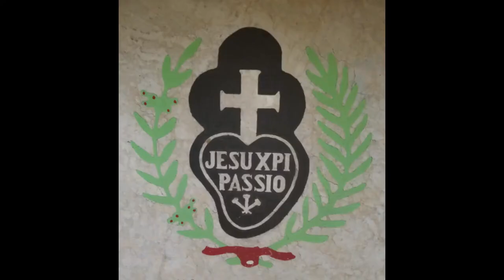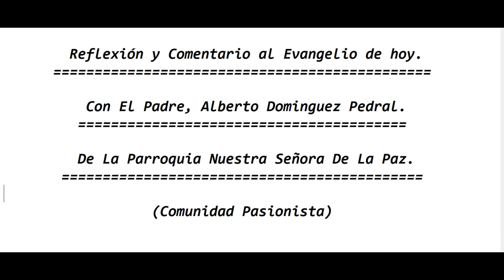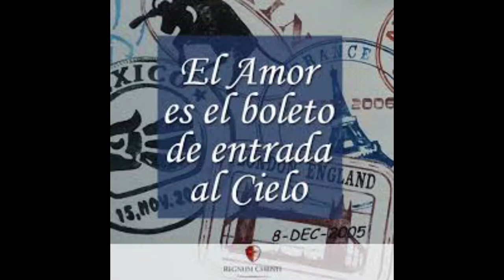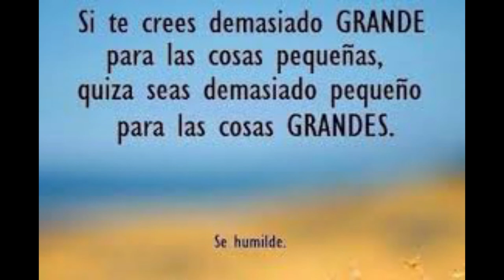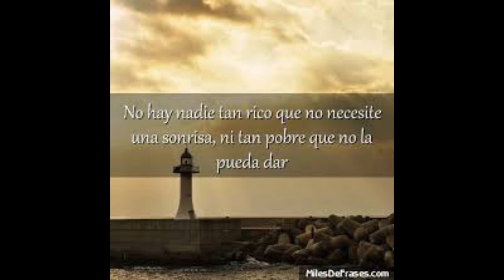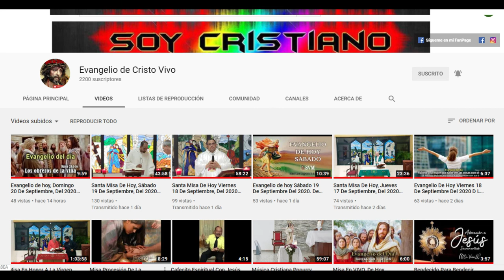Evangelio de hoy Jueves 04 De Marzo, Del 2021. De La 2da Semana de Cuaresma. (Lázaro y el Rico)